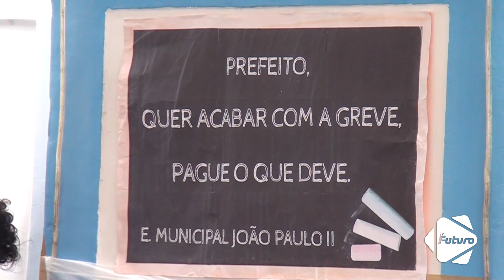Protesto na frente da prefeitura do Natal